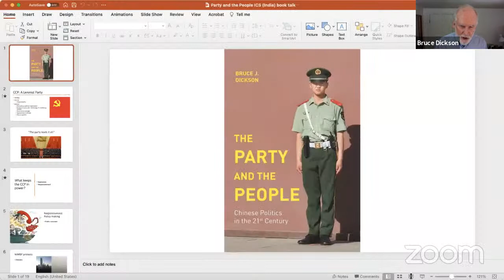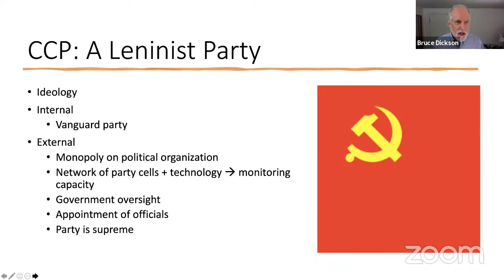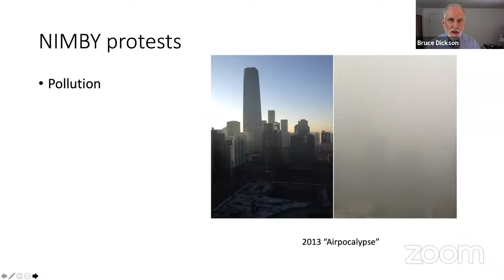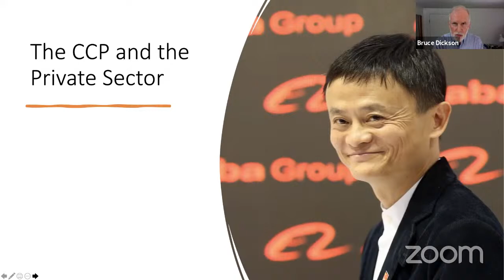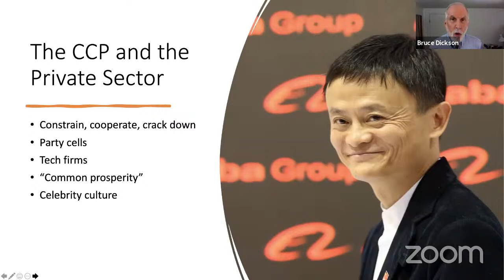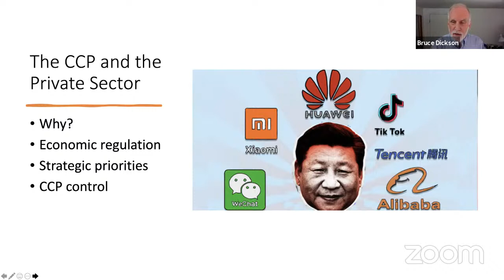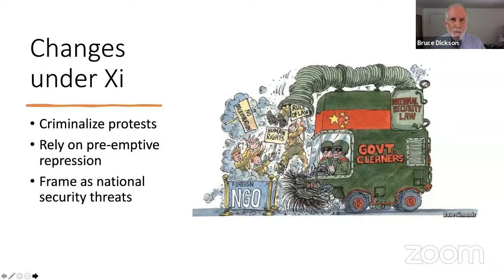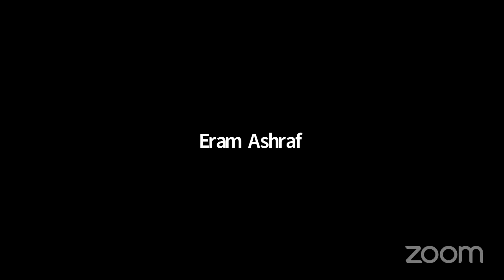Wednesday Seminar | The Party and the People: CCP and the Private Sector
Abstract

Since Xi Jinping became General Secretary of the CCP in 2012, much attention has been paid to his steady accumulation of power. A parallel trend has received much less attention: the revival and strengthening of the CCP’s Leninist traditions. This Leninist revival is manifest in several ways, including the creation of party organizations in private enterprises and civil society organizations. In this talk, Bruce Dickson will discuss the CCP’s Leninist revival, based on his recently published book, The Party and the People: Chinese Politics in the 21st Century (Princeton 2021).

Bruce J. Dickson is professor of political science and international affairs at the George Washington University. His research and teaching focus on political dynamics in China, especially the adaptability of the Chinese Communist Party and the regime it governs. His most recent book is The Party and the People: Chinese Politics in the 21st Century (Princeton, 2021). His previous publications include The Dictator's Dilemma: The Chinese Communist Party's Strategy for Survival (Oxford Univ. Pr., 2016), Allies of the State: Democratic Support and Regime Support among China’s Private Entrepreneurs (Harvard Univ. Pr., 2010), with Jie Chen, Wealth into Power: The Communist Party's Embrace of China's Private Sector (Cambridge Univ. Pr., 2008), and Red Capitalists in China: The Party, Private Entrepreneurs, and Prospects for Political Change (Cambridge Univ. Pr., 2003).

Professor Dickson's articles have appeared in Asian Survey, China Quarterly, Comparative Politics, Comparative Political Studies, Journal of Contemporary China, Journal of Democracy, National Interest, The Washington Quarterly, and Political Science Quarterly. He is a frequent commentator on political developments in China and Taiwan and on U.S.-China relations, and has appeared on CNN, NPR, BBC, and VOA. Professor Dickson received his Ph.D. in political science from the University of Michigan.

Manoranjan Mohanty is a founding member of the Institute of Chinese Studies, its former Chairperson, and currently its Emeritus Fellow. A former Professor of Political Science, University of Delhi, he is a social scientist, China scholar and a peace and human rights activist with theoretical as well as empirical research interest in the study of China, India and global transformation. He has done extensive research on modern China including the Chinese Revolution and the political economy of the People’s Republic and has done a number of national and international research projects leading to several edited volumes. Prof. Manoranjan Mohanty’s publication, China’s Transformation: The Success Story and the Success Trap (Sage: 2018) is based on a thirty-year study of China’s reforms with focus on Wuxi. He has also edited China at a Turning Point: Perspectives after the Nineteenth Party Congress (Pentagon Press: 2019).

Webinar details and guidelines

To receive login details for the Zoom Webinar, please register for the event